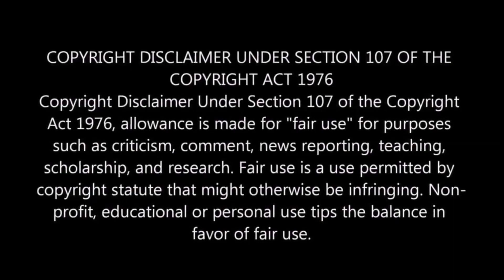C Peter Wagner Awards Pastor Chris Rosebrough All The Things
"Increase" is a Prophecy Bingo word